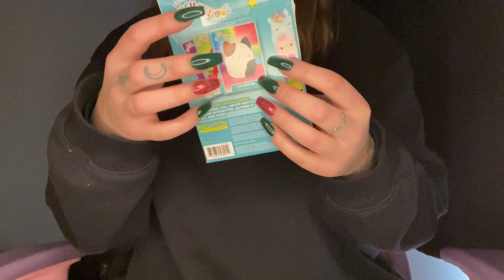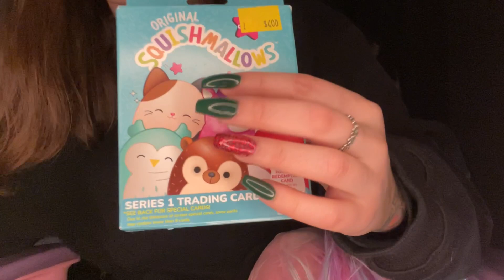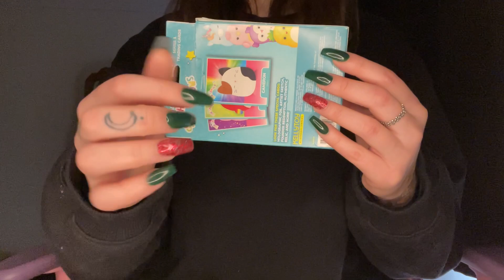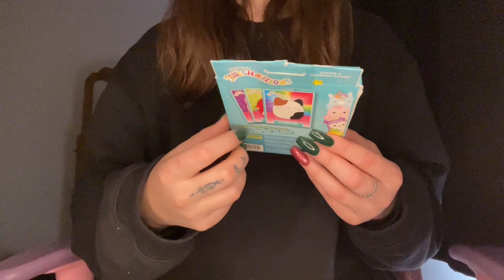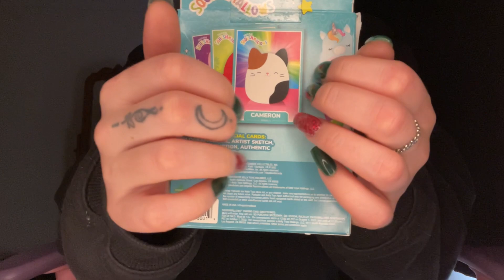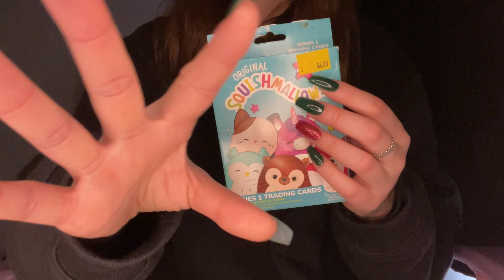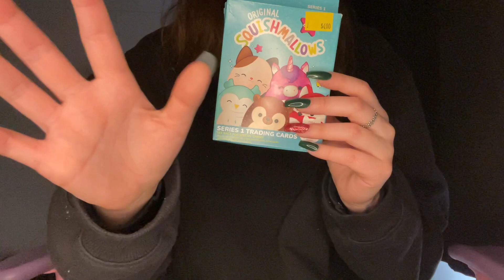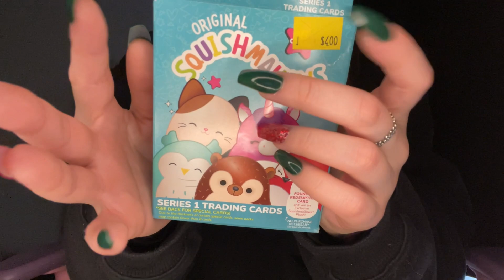lofi tapping, hand movements, & soft spoken asmr💫 long nails💚 12 days of squish-mas giveaway🎄☃️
helllllo flowers🌹🥀🌹
today, i am tapping on squishmallow trading cards as i ramble in a soft spoken tone. includes some scratching, tongue clicking, & hand movements as well🖤 i combined day 9+10 of the 12 days of squishmas (ft. rayen & elsa)❄️ make sure you comment below for a chance to win, there will be 2!!! winners on this video (maybe even 3 probably)✨ i love youuu so much xoxoxo

to enter:
-Comment a number 1-50,000 & your favorite Disney character🐭
-You have 4 days to enter, ends 12/24 @ 11:59pm😍
-Winner chosen with random number generator and announced 12/25 via Youtube shorts🎁
-US only unless you are willing to pay international shipping🫶🏻 (sorry for this rule, but life is expensive)🥺

There will be 2 (or 3😉) more squishmallows/squish varieties posted from now until Christmas day🎄 Winners will have 2 days to reply to my comment. I will get shipping info via Instagram, Twitter, or FB messages. I will reach out for shipping info as soon as humanly possible. Everything shipped 12/26-12/28!!

karlie🌙

linkzzz below⚡️